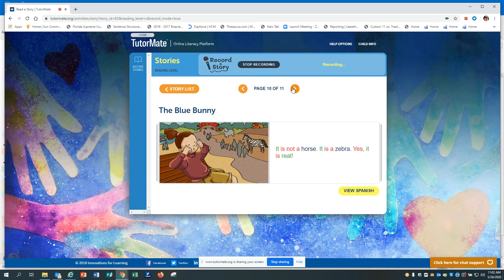The Blue Bunny | Metropolis | IFL Staff | DannyTeacher | Iden | Sun | Cassandra